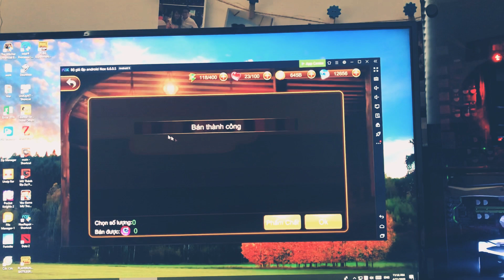Quitgame pocket 160B power reset all , everything dissapear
Trash Talk in game make me cannot play, i hope devs and admin will fix this soon, i quit